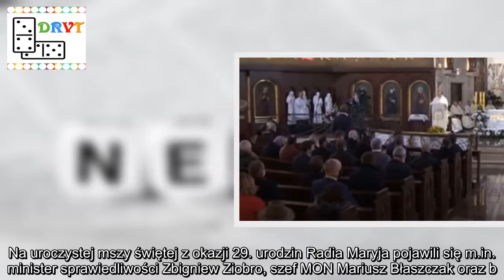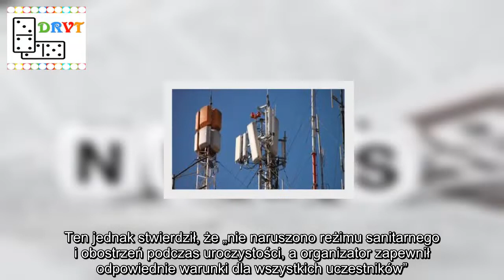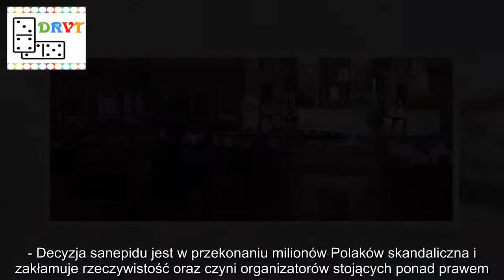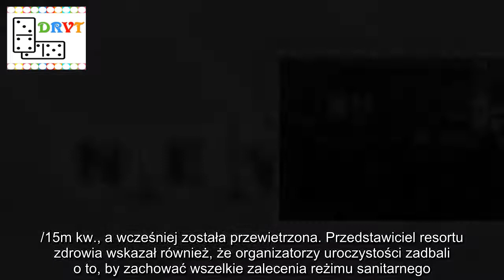Ministerstwo zabrało głos ws ubiegłorocznych urodzin Radia Maryja